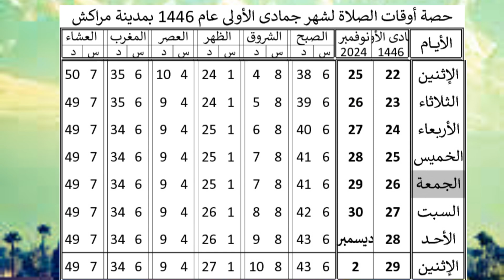تعرف على أوقات الصلاة.. في مراكش | شهر جمادى الأولى 1446 هجرية |نوفمبر2024| مواقيت الصلاة في المغرب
أوقات الصلاة في مراكش | شهر جمادى الأولى 1446 هجرية | نوفمبر 2024
 heures de prières à Marrakech

توقيت الصلاة في مراكش
اوقات الصلاة في المغرب
اوقات الصلاة في مراكش
اوقات الصلاة
اوقات الصلاة بمراكش
أوقات الصلاة
توقيت الصلاة في المغرب
اوقات الصلاة بالمغرب
اوقات الصلاة الفجر
مواقيت الصلاة في المغرب
أوقات الصلاة في مراكش اليوم
توقيت الصلاة
اذان الفجر في مراكش
اذان العشاء في مراكش
أوقات الصلاة بمراكش
مواقيت الصلاة في مراكش
مواقيت الصلاة اليوم
حصة أوقات الصلاة
مواعيد الصلاة

الصلاة خير من النوم

أوقات الصلاة في لوس أنجلوس أنهايم

أوقات الصلاة في المدينة المنورة 2023

الصلاة الابراهيمية كاملة

الصلاة

أوقات الصلاة في نيويورك bronx

أوقات الصلاة في أورلاندو فلوريدا

أوقات صلاة الاستخارة للزواج

اوقات استجابة الدعاء

اوقات الصلاة في ديربورن

الصلاة في المنام

اوقات الصلاة

أوقات الصلوات

أوقات فراغ

الصلاة في القران

اوقات الصلاة في نيوجيرسي

الصلاة على النبي يوم الجمعة

الصلاة الابراهيمية

أوقات الصلاة في الموقع الحالي

الصلاة النارية

أوقات الصلاة في دار الهجرة فرجينيا

اوقات الصلاة في فرجينيا

أوقات الصلوات المفروضة

الصلاة العظيمية

أوقات الصلاة عند الشيعة

Marrakech
Marrakech Prière
Horaires de prière à Marrakech